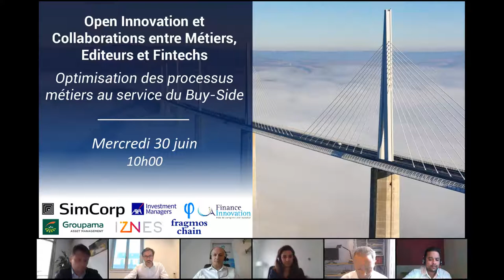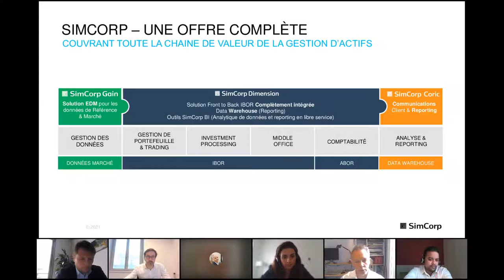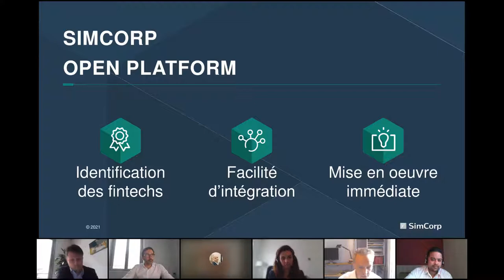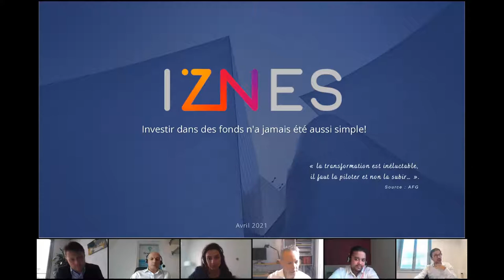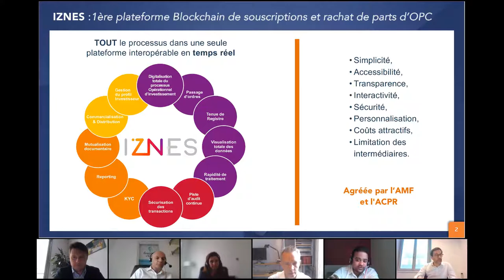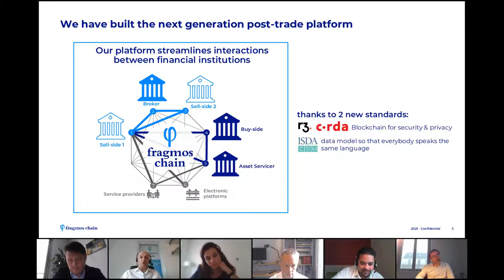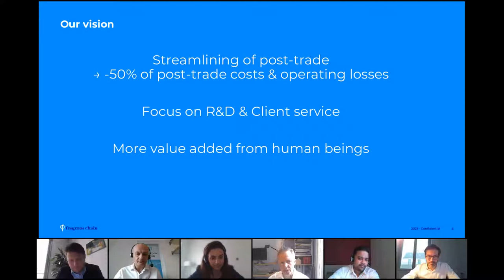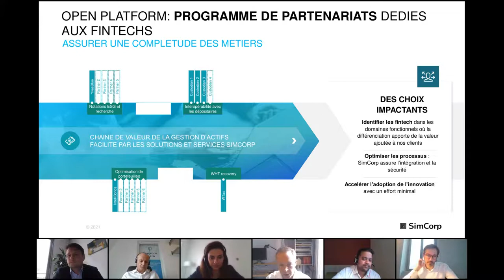Open Innovation et Collaborations entre Métiers, Editeurs et Fintechs, Optimisation des processus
Comment les acteurs du Buy-Side peuvent faciliter et optimiser la découverte et la mise en œuvre de solutions innovantes pour leurs équipes, qu'ils soient Gestionnaires d'Actifs ou Institutionnels.

Parmi les diverses modalités d'acquisition de solutions innovantes, l'une d'elles consiste à s'appuyer sur des plateformes/Hubs de mise à disposition en "open innovation" d'offres de Fintechs tierces par des acteurs majeurs des systèmes d'information de gestion.

Avec ces derniers, le Buy-side peut ainsi optimiser l'intégration des solutions des acteurs innovants dans les outils métiers en place. Nous vous proposons de découvrir, le témoignage de clients sur leurs perceptions de l'innovation offerte par les Fintechs et comment ils l'assimilent, notamment au niveau du Buy-Side.